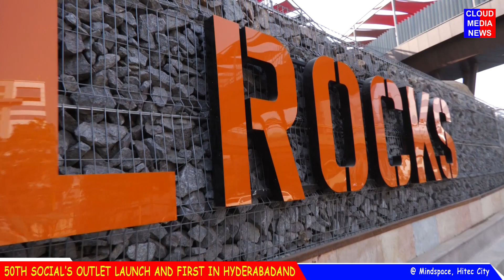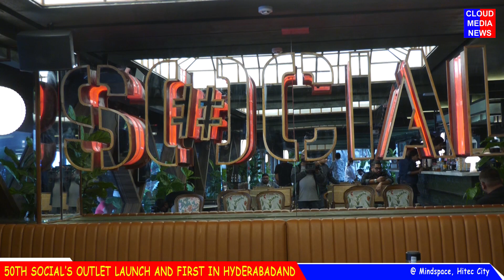50th SOCIAL’s Outlet & First In Hyderabad Launch Its Mind Space Hitec City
Watch 50th SOCIAL’s Outlet & First In Hyderabad Launch Its Mind Space Hitec City